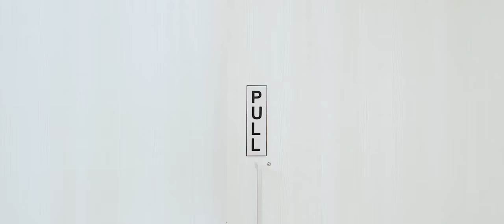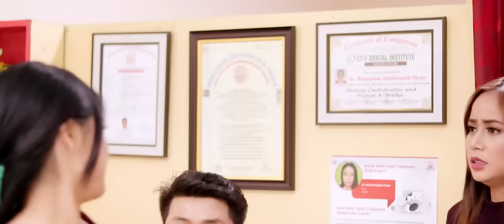"Natonchabi" || Full Episode || A Manipuri Web Series Official Release 2024.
NatonchabiFullEpisodeKishan,Jiteshwori, Dayananda

"NATONCHABI "A Manipuri Web Series

Cast: kishan, Jiteshwori, Dayananda, Melody, Geeta, Alina, Naocha,

Story & Screenplay : Victoria Yumlembam

Make-Up : Sanjit Irom

Costume : Naoba Khuman

Cinematography : Palin Ningthouja

Editor : Jimkelee

Producer: Priyo Pheiroijam

Director : Thoiba Soibam

                            SPECIAL THANKS

                            Bidya Konsam

                            Vikash Konsam

                             Naocha

                            Rakesh Tekcham

                           Thoithoi Ningthoujam

🚫 Copyright Content
❌ Reuse, Reupload, Remix not allowed

NOTICE: All of my videos are "Copyrighted"

So, if anyone wishes to use any of my content,kindly seek permission beforehand to avoid getting strikes on your channel. "Strikes once made will not be removed"

Cheers'
     Bidya Konsam Film Production

B.K.F.P.